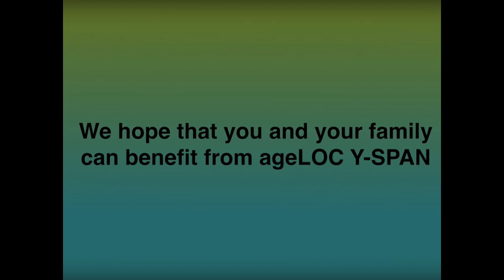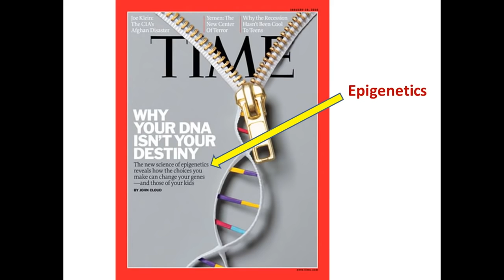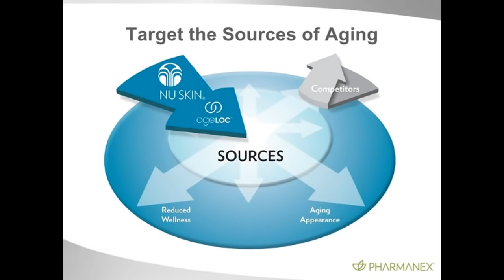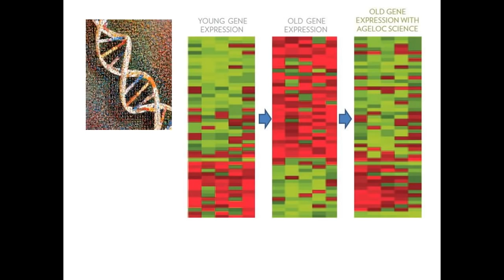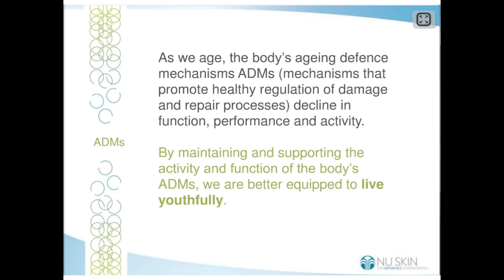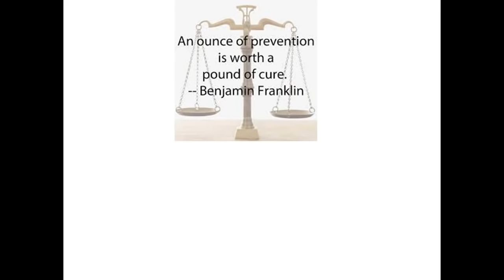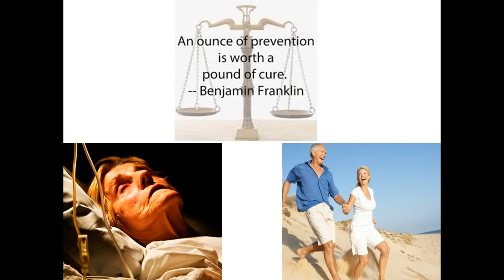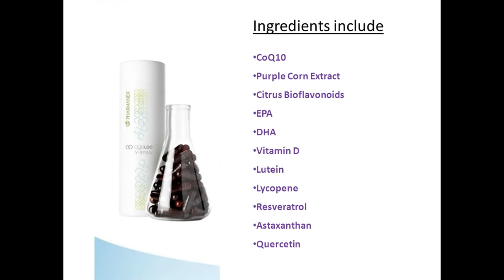What is ageLOC Y Span Youthspan, Youth Span